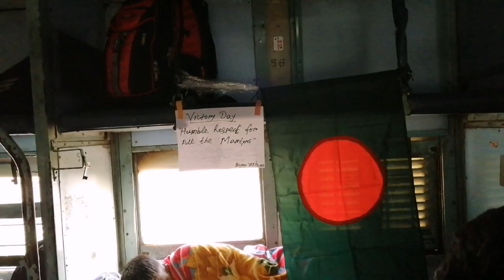Howrah | Shimla | Manali | Jaipur | Agra | Delhi| All Travel Place Vlog Trailer | ভারত ট্যুর ভিডিও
গত 14 ডিসেম্বর হতে 26 ডিসেম্বর পর্যন্ত আমরা ইন্ডিয়ার শিমলা মানালি দিল্লি আগ্রা জয়পুর সকল দর্শনীয় স্পোর্ট ঘুরেছি এবং আপনাদের জন্য তাও ক্যামেরাবন্দি করেছি।তারই ছোট্ট একটি ঝলক এই ভিডিওতে আমি আপনাদের দেখিয়েছি।এই ট্রাভেল স্পটগুলোর সকল তথ্য সহ পুরো ভিডিও জানুয়ারি মাসের 1 তারিখ থেকে প্রতিদিন ডে বাই ডে পেয়ে যাবেন আপনারা।আমার চ্যানেলে নতুন হয়ে থাকলে অবশ্যই চ্যানেলটি সাবস্ক্রাইব করবেন।
1.

2.

3.